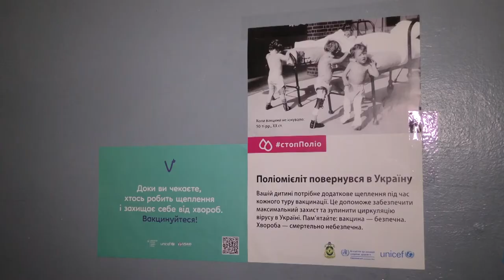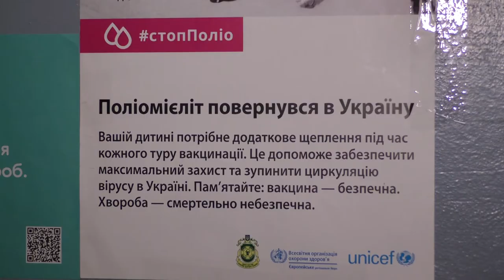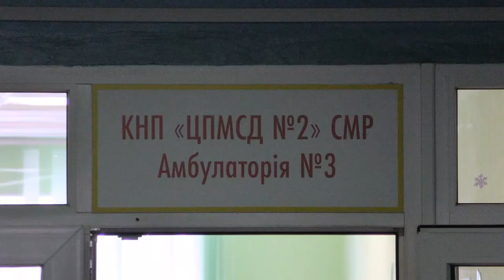Зробити щеплення дитині – аби вберегти її від невиліковної хвороби. 27.01.2022